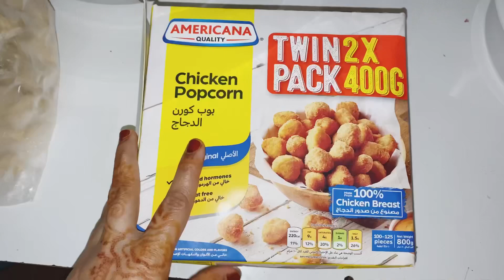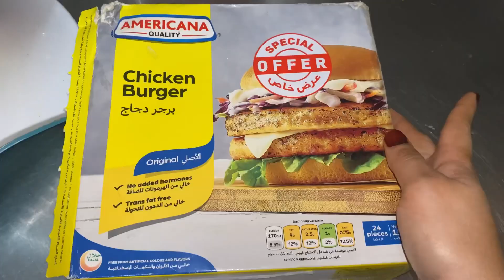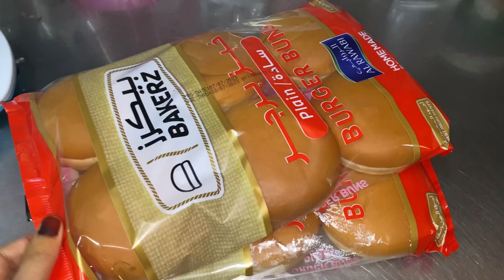ഒന്നുംനോക്കിയില്ല കടലിൽഇറങ്ങി കക്ക വാരി🤩| ഈ weekend അടിച്ചുപൊളിച്ചു😍|weekend vlog |Jasla's kitchen